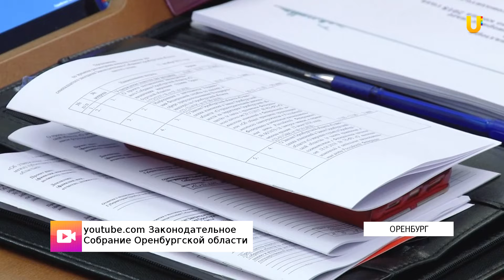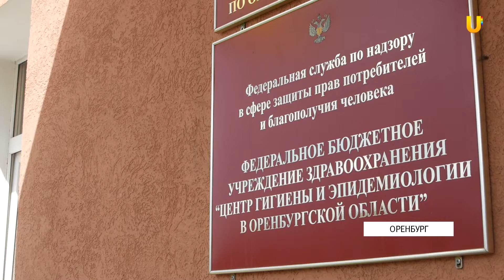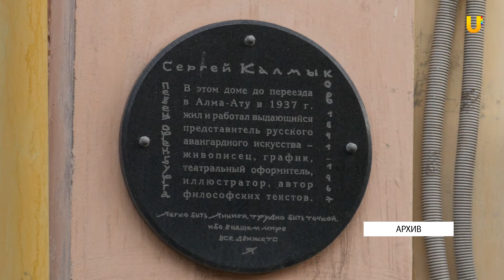Новости твоего города от 18 октября 2018.